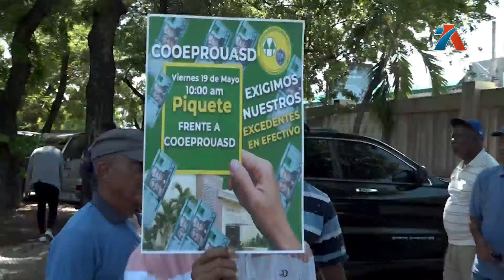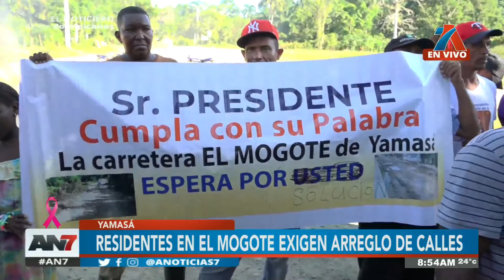AN7 Amanecer: Programa del 14 de Octubre de 2024